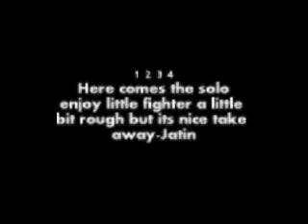vito bratta guitar is amazing- Little Fighter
He was influenced by Eddie Van Halen, Stevie Ray Vaughan and many other rock and blues guitar players of the 1980s. His playing has been described as melodic, original and technically accomplished, employing two-handed tapping, legato lines, artificial harmonics and various tricks that made him the center of attention on stage. Amazing player.